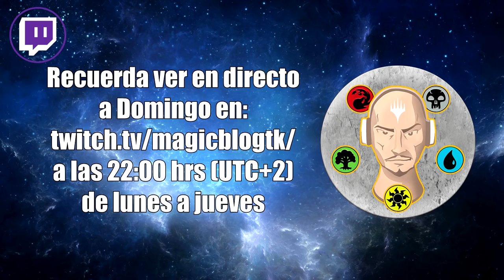Rankeando cerca del mítico - Temur Adventures //Estándar BO3 THB (Resumen)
Mazo
4 Gigante tallo de habichuelas (ELD) 149
4 Gigante aplastahuesos (ELD) 115
4 Ladronzuelo atrevido (ELD) 39
4 Estanque reproductor (RNA) 246
4 Posadero de Extremuro (ELD) 151
3 Huir a las tierras salvajes (ELD) 189
4 Hadas de los deseos (ELD) 44
6 Bosque (ANA) 65
1 Espiral de crecimiento (RNA) 178
4 Isla (ANA) 62
4 Bestia enamoradiza (ELD) 165
4 Trébol de la buena suerte (ELD) 226
2 Montaña (ANA) 64
3 Respiraderos de vapor (GRN) 257
4 Terreno aplastador (RNA) 259
2 Templo del abandono (THB) 244
1 Templo de la epifanía (M20) 253
1 Templo del misterio (M20) 255
1 El Gran Crómlech (ELD) 161

Sideboard
2 Ráfaga de éter (M20) 42
1 Golpe altanero (GRN) 37
1 Disputa mística (ELD) 58
1 Chandra, el Infierno Despertado (M20) 127
1 Arrojar (ELD) 126
1 Revocación mística (THB) 180
1 Negar (M20) 69
1 Manipulación masiva (RNA) 42
1 Regreso a la naturaleza (THB) 197
1 Lanza Sombría (THB) 236
1 Catalejo hechizado (ELD) 233
1 Ira de la tormenta (THB) 157
1 Celebración planar (WAR) 172
1 Espiral de lava (GRN) 108